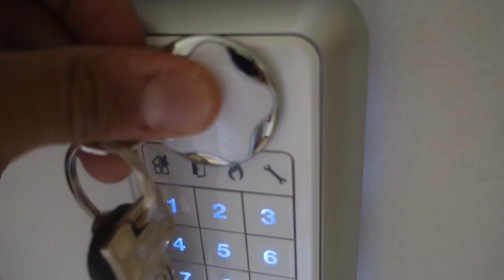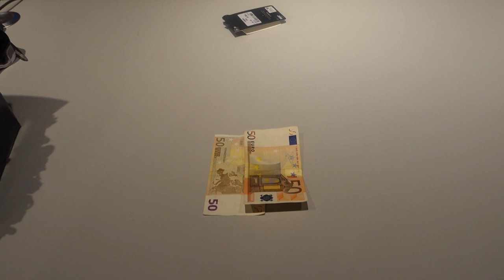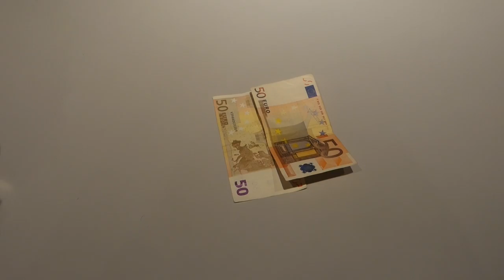FIFA MET FAN! VLOG 10